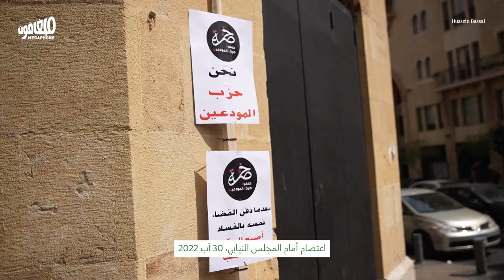Capital Control without Capital | كابيتال كونترول بِدون كابيتال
اجتمعت اللجان النيابية المشتركة، اليوم الثلاثاء، لمناقشة مشروع قانون الكابيتال كونترول، يسعى إلى تأمين غطاء قانوني للاحتيال المصرفي. وقد ترافقت الجلسة مع اعتصامٍ جال على مصارف وسط البلد، رفضاً لصيغةٍ مشوّهة من قانونٍ تأخّر إقراره ثلاثة أعوام.
The joint parliamentary committees met on Tuesday to discuss the Capital Control bill, which seeks to provide legal cover for the fraudulent practices of the banking sector. The session coincided with a protest that toured the banks downtown, denouncing the distorted law which comes three years too late.